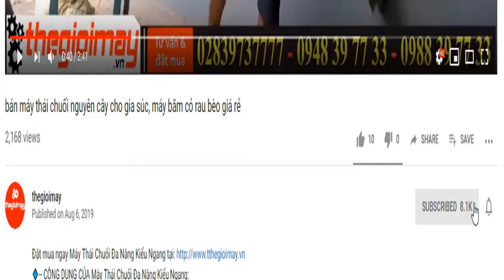Bán máy phun phòng dịch oshima nhập khẩu thái lan động cơ xăng 2 thì phun khử trùng dạng sương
✅MÁY PHUN KHỬ TRÙNG  OSHIMA T-3WF THÁI LAN GIÁ: 4,600,000 VNĐ BẢO HÀNH 12 THÁNG
✅phun hóa chất✅phun khử trùng✅phun thuốc diệt khuẩn✅phun dung dịch✅sạ hạt✅gieo hạt✅phun vôi bột✅phun dung dịch✅thuốc trừ sâu✅Tiết kiệm chi phí và thời gian cho bà con.
✅ CÔNG DỤNG CỦA MÁY PHUN KHỬ TRÙNG  OSHIMA T-3WF THÁI LAN
là dòng thiết bị được sử dụng trong công việc phòng trừ sâu bệnh cho những vườn rau, vườn cây ăn trái, phun hạt giống, phun phân. Máy phun phân  được thiết kế thùng nước được đúc bằng nhựa nguyên chất, sáng đẹp đem đến cho sản phẩm trọng lượng nhẹ.
✅ THÔNG SỐ KỸ THUẬT CỦA MÁY PHUN KHỬ TRÙNG  OSHIMA T-3WF THÁI LAN:
Động cơ 2 thì
Trọng lượng : 12 kg
Kích thước: 50x44x83CM
Bảo hành: 12 tháng
✅ ƯU ĐIỂM CỦA MÁY PHUN KHỬ TRÙNG  OSHIMA T-3WF THÁI LAN:
MÁY KHỬ TRÙNG OSHIMA  là thiết bị hỗ trợ con người trong việc phun thuốc được nhanh hơn đảm bảo sức khỏe con người khi tiếp xúc với chất hóa học trong thời gian dài với dung tích bình chúa 26 lít đáp ứng nhu cầu phun thuốc diện tích lớn, máy hoạt động bằng năng lượng động cơ xăng nên có thời gian hoạt động dài từ 6 đến 8 giờ.